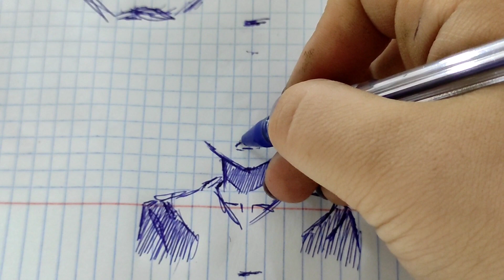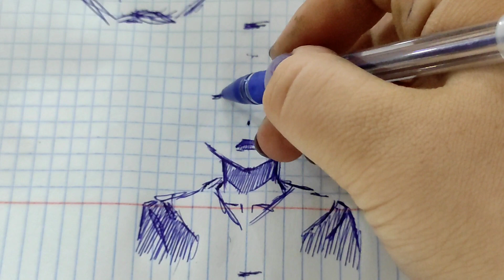Anime drawing art anime artstyle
Anime